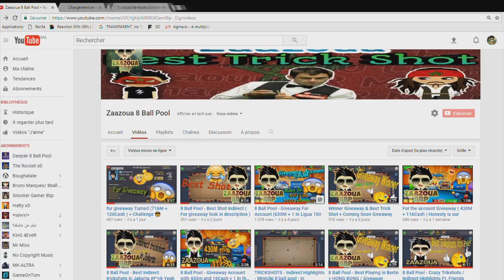8 Ball Pool - Best Shot + Giveaway Winner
Thanks u all for the amazing support .. I Love u all 💓💓